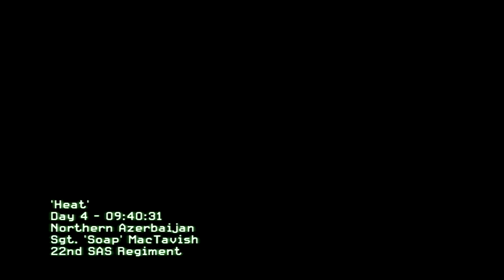Call Of Duty 4: Modern Warfare - Part 15 - Heat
Call Of Duty 4: Modern Warfare - Walkthrough